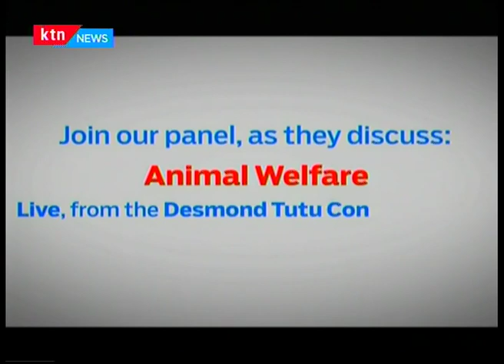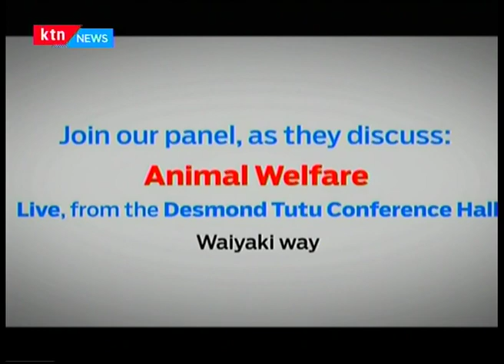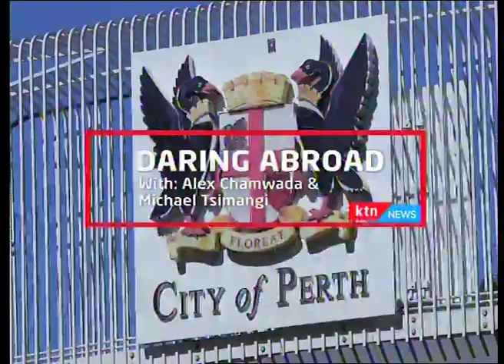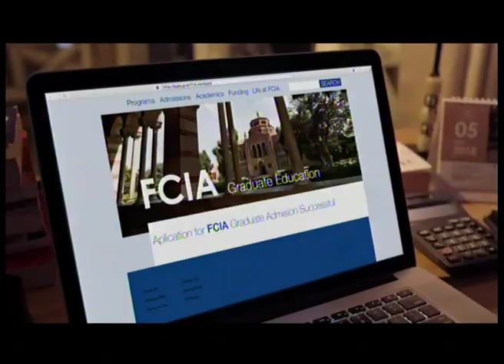Transform Kenya: Promoting animal welfare